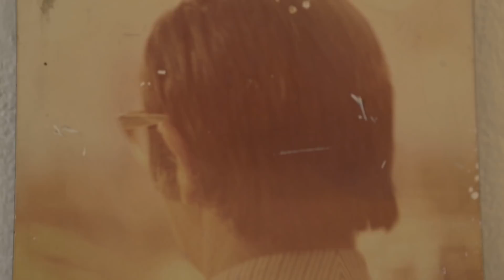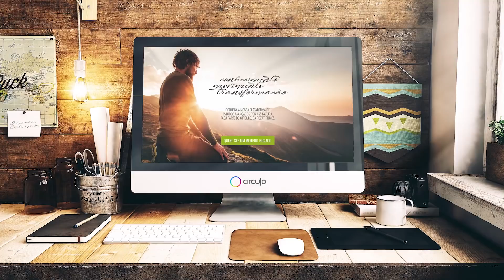#054 Geraldo Lemos Neto | Chico Xavier e o Apocalipse de João Evangelista